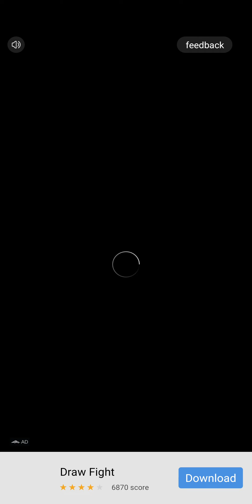Idle light city